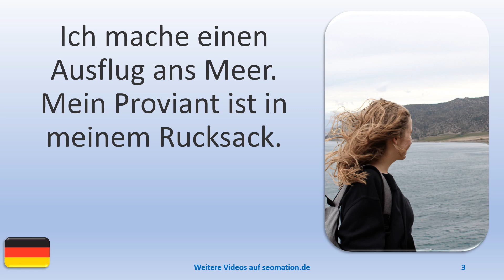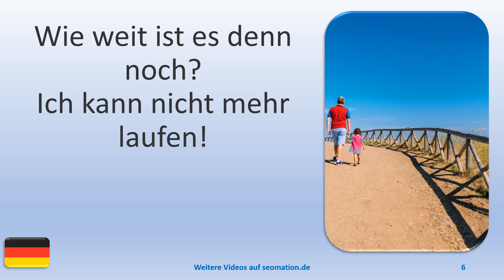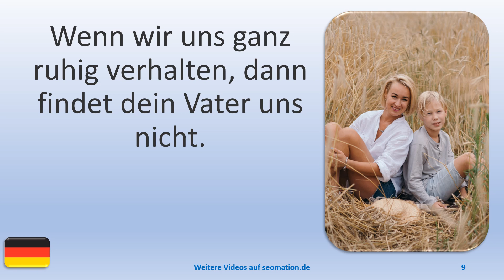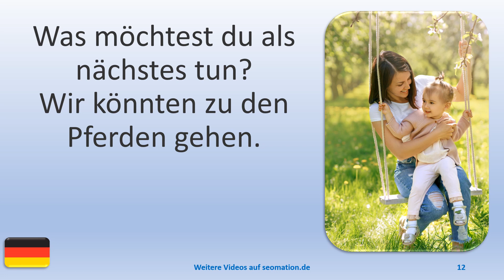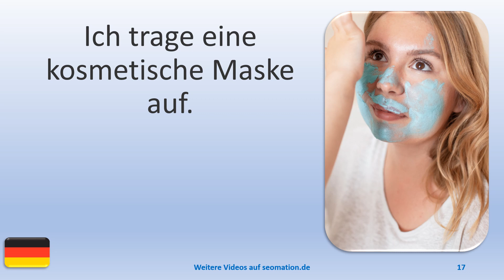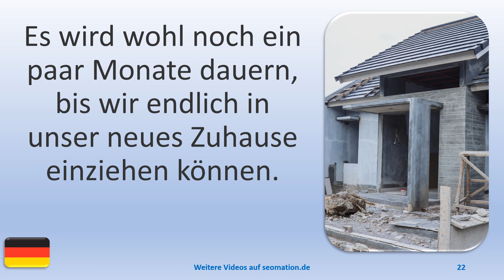▶️360▶️ Ich lerne Deutsch mit Texten und Bildern in unterschiedlichen Situationen.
03 Ich mache einen Ausflug ans Meer. Mein Proviant ist in meinem Rucksack.
04 Darf ich die Flasche öffnen und mir ein Glas Apfelsaft eingießen?
05 Wir warten auf deinen Papa. Er wird gleich kommen.
06 Wie weit ist es denn noch? Ich kann nicht mehr laufen!
07 Warum fallen im Herbst die Blätter von den Bäumen?
08 Ich habe das Geld gezählt. Für neue Sneaker reicht das nicht.
09 Wenn wir uns ganz ruhig verhalten, dann findet dein Vater uns nicht.
10 Ich warte schon zwei Stunden. Der Abflug wird immer wieder verschoben.
11 Ich will nicht zur Oma. Dort gibt es kein Internet.
12 Was möchtest du als nächstes tun? Wir könnten zu den Pferden gehen.